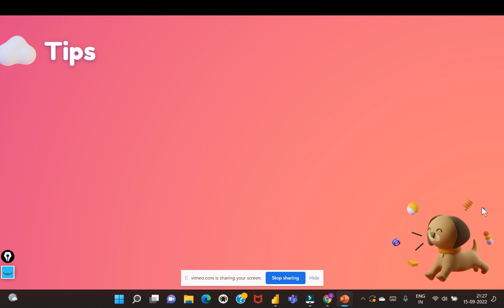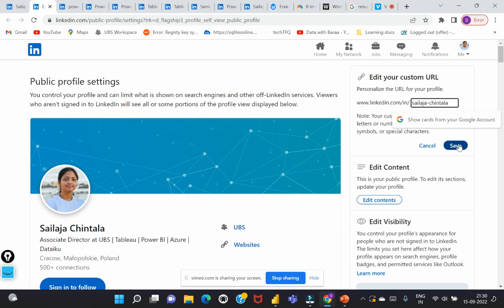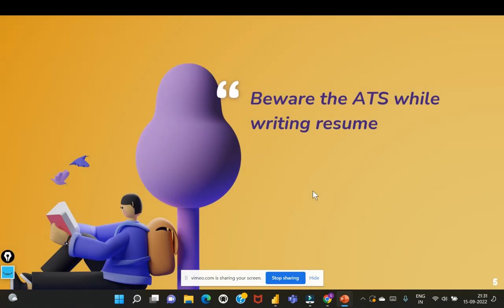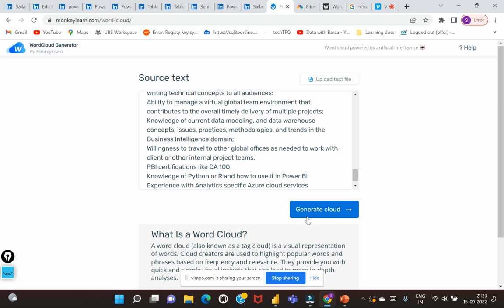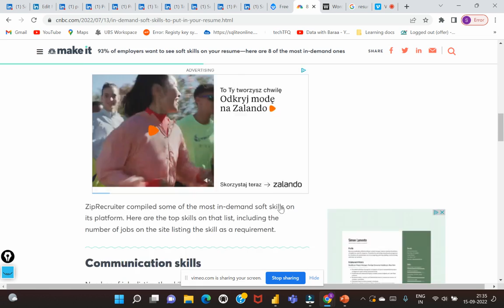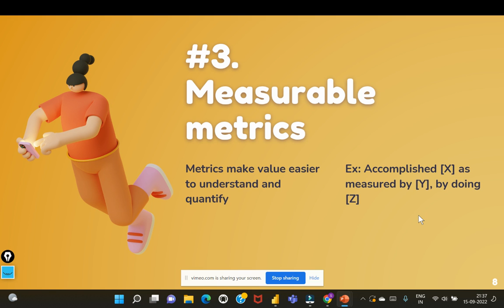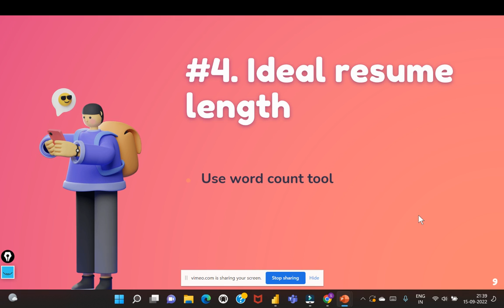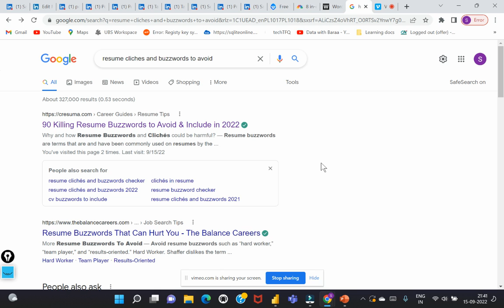5 Golden Tips - To get more Interview Calls | Effective Resume Writing Tips to Standout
This video is about writing an effective resume to get noticed by recruiters and increase the chances of getting more interview calls. Here i discuss about the 5 golden tips to increase the chances of getting an interview call.

1. Please include your LinkedIn url in your resume heading along with good banner and profile; customize your LinkedIn url
2. Include important keywords & soft skills as per the job description
3. Consider including measurable metrics
4. Keep resume length short - ideal resume length is 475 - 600 words
5. Ensure to avoid any buzzwords or cliches in your resume along with abbreviations

Learn How to become a Power BI developer 👉

▶️Topics Covered in this playlist includes◀️
1. Get Data (Query Editor)
2. Relationships
3. DAX
4. Visuals
5. PowerBI.com
6. How to become a Power BI developer
7. Roles and responsibilities of a Power BI developer
8. DAX functions
9. Data modeling
10. Reporting tips & tricks
11. Power BI features

For videos on DAX functions 👉

⚡Happy learning - Power On!⚡